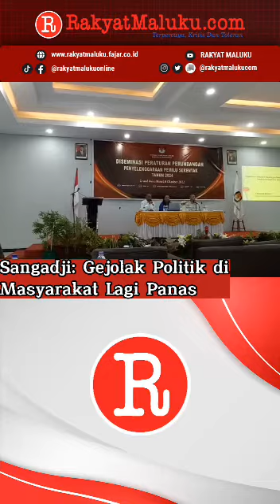Sangadji : Gejolak Politik di Masyarakat Lagi Panas